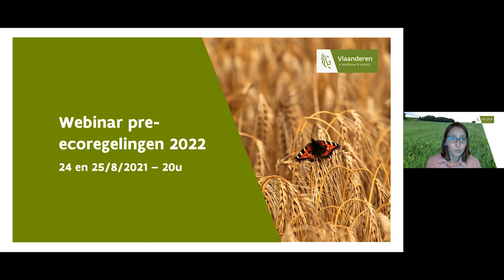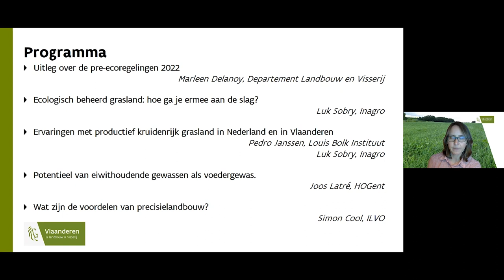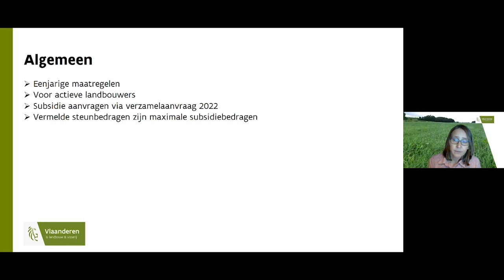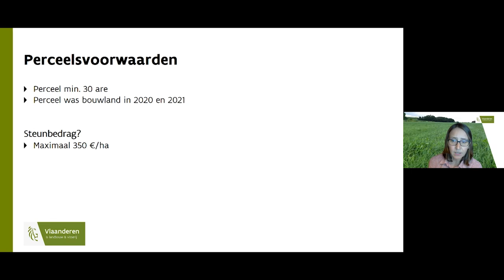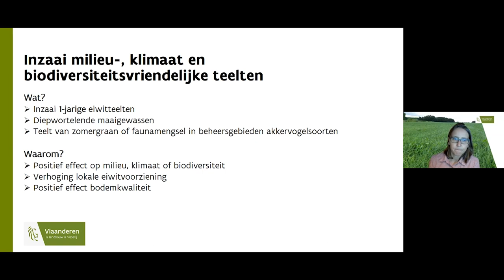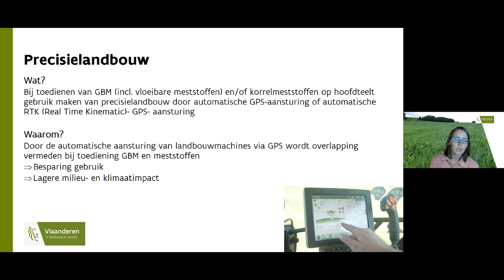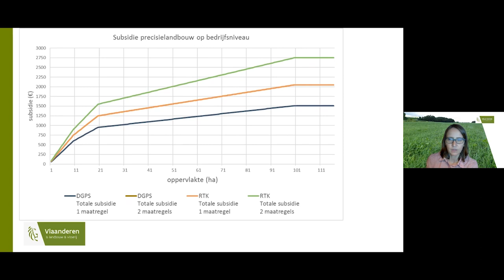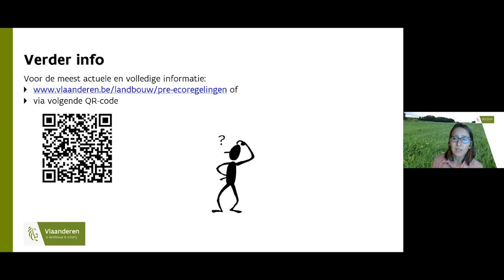Webinar pre-ecoregelingen 2021 (1/5): Uitleg over pre-ecoregelingen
Door Marleen Delanoy (Departement Landbouw en Visserij)